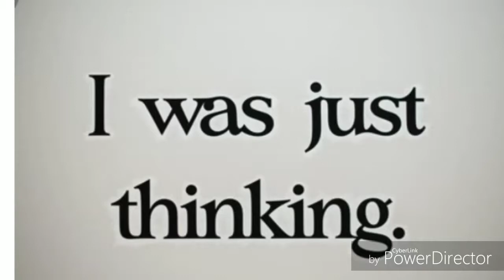I was just thinking rant love your children Ladies ?